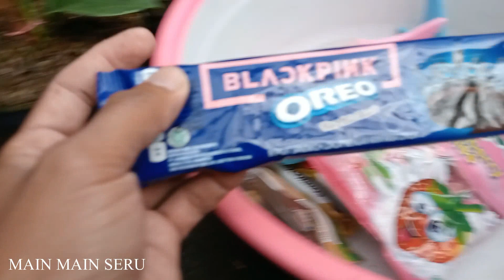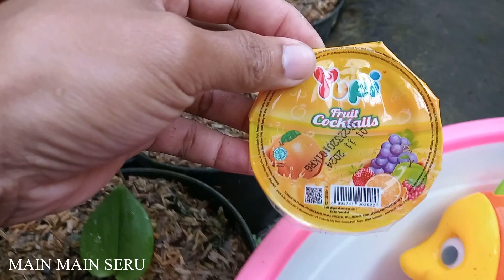Mencari Mainan Hewan di Kebun! Mencari Permen Yupi, Chocolatos, Choky choky, Oreo, Gery, Nyam Nyam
Mencari Mainan Hewan Air Ikan Hiu, Ikan Nemo, Ikan Hiu Ocra, Kura-kura, Penyu, Ikan Marlin, Lumba-lumba

Menemukan Mainan Hewan, Mobil, Kereta Api Thomas, Bus Tayo, Pelontar Air Mainan, Hiu, Ulat, Mobil Stoom, Excavator

MENCARI MAINAN HEWAN SAPI KUDA ZEBRA BADAK GAJAH MACAN KAMBING HARIMAU GAJAH RUSA JERAPAH AYAM BURUNG IKAN BERUANG PANDA

Menemukan hewan kuda kucing kerbau babi dinosaurus kambing unta zebra sapi monyet harimau gajah burung unta

Menemukan mainan hewan jurasic park Tyranosaurus Tyrex Brontosaurus Pteranodon Triceratops Stegosaurus Spinosaurus TRex Velociraptor Raptor Parasaurolophus Brachiosaurus Ankylosaurus Brontosaurus Plesiosaurus